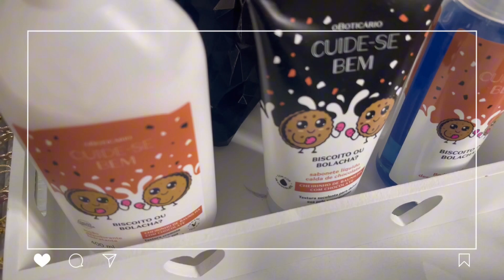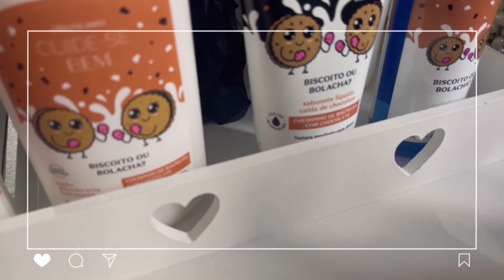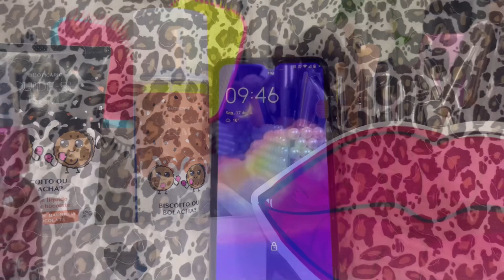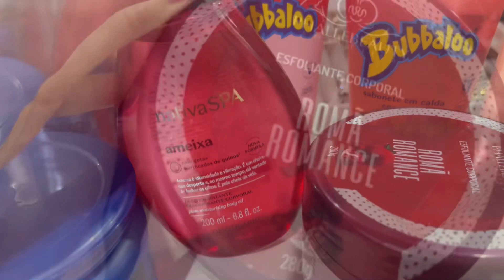Uma rotina produtiva💆‍♀️autocuidado | ✨manutenção dos meus cílios | unhas | comprinhas🤑🛍️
Oiiii tudo bem ???
Gravei minha rotina de hoje pra vcs, tinha bastante coisa pra fazer espero que vcs gostem bjs minhas lindas💗✨

se gostou do vídeo já curte, comenta e compartilha com as migas 😁